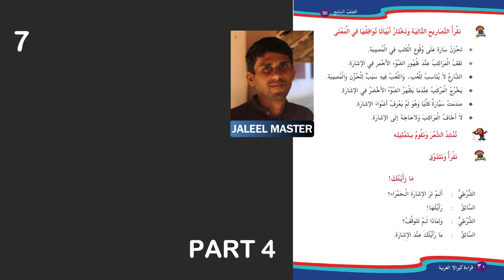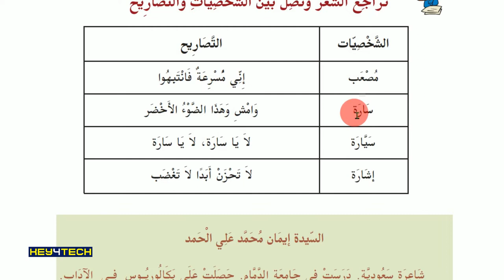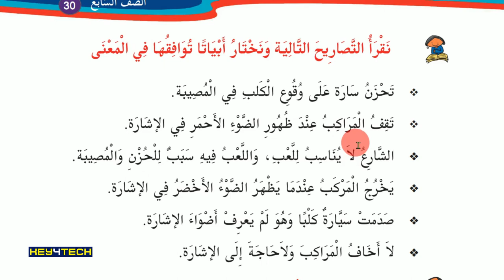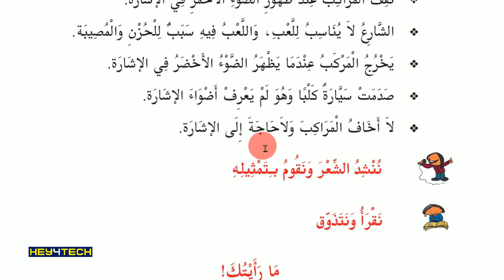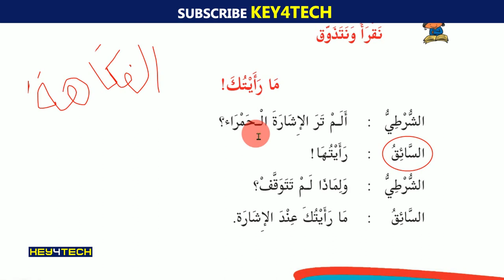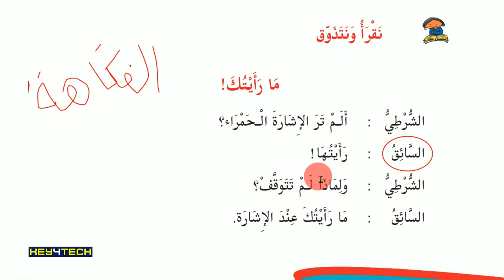7th Std Arabic Guide - Unit 2 | لا يا سارة എന്ന പാഠഭാഗം Page 30 | Arabic Online Class